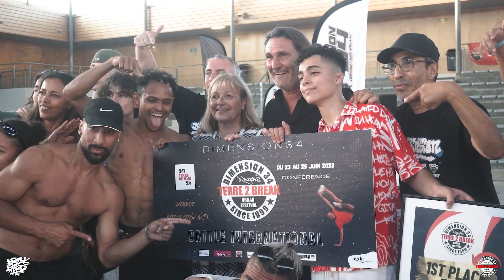Team Toulouse vs. Legacy FINAL CREW BATTLE Terre 2 Break 2023 | BREAK STORE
Final battle 3 vs. 3 about Breaking Battle held at 24 & 25th June of 2023 in Agde (France).

- Organizer: Dimension 34
- Dj: Dodjay
- Host: Hassan
- Judges: Niko Noki / Karima / Karajos
- Battle: Team Toulouse vs. Legacy